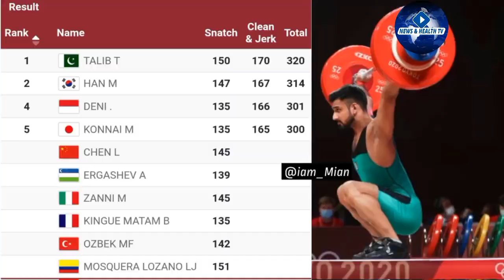Talha Talib weightlifter on second position after snatch category in Olympics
Hats off to TalhaTalib!! Welldone Talha for making the whole country proud of you. Remarkable achievement despite challenges, lack of facilities and support.
Pakistan Sports Board needs to wake up. Major improvements needed.
Great effort by TalhaTalib 👏🏼
It shows that if we invest more time and money into our athletes, they can do wonders! 🇵🇰
Hugely proud of TalhaTalib at the Olympics  !
His performance calls for much needed attention & reforms for sports. Finishing just short of medal with meagre resources is very impressive…well done Talha for making us all  proud ! 🇵🇰🇵🇰

NOMAN FAREED. If u like to show
Production : News & Health TV
Uploaded By : (News & Health TV)

Click the CC icon and watch with English/Urdu Subtitles, If available.

Note : All copyright are reserved by ( NEWS & HEALTH TV), So don,t re-upload.If anyone try to use our content, they will face strike.

We are constantly working hard on making the ( NEWS & HEALTH TV ) better and more entertaining for you. We need your constant support to get going. We would love to hear from you.